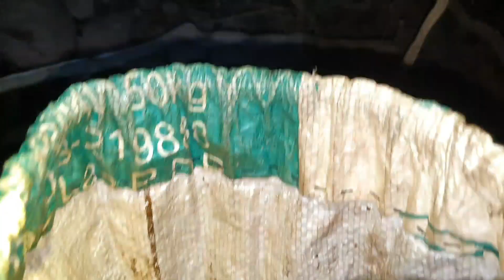tsi muaj dab sis noj peb cov niam tub mu khaws qwj los noj kuv tu tub tuaj taus tses loj kawg